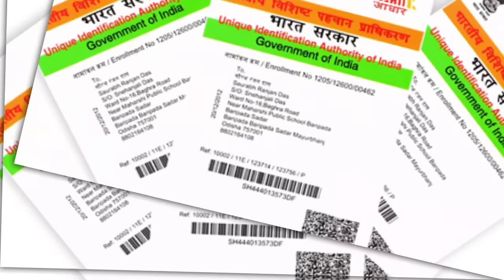Assamese News Today 19 August 2024 || Orunodoi Scheme, SHG Woman Payment, PM Kisan || Stock Market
Covered Topics:

1.Assamese News Today Live

2.Assamese News

3.Assamese

4.Today Assamese News

5.Assamese News Live

6.Himanta Biswa Sarma Daily Top News

7.Assamese Morning News Today

8.Assamese Latest News Today

9.Assamese Very Important News Today

10. Assamese News Today

11.Assamese News Today Assam

12.Breaking News Assamese

13.News Live Assam

14.Assamese Big Breaking News

15.Assamese News Today Top

16.Help By Sohidul Top News Today

17.Assamese Breaking News

18.News Today Assam

19.Breaking News Assam

20.Help By Sohidul